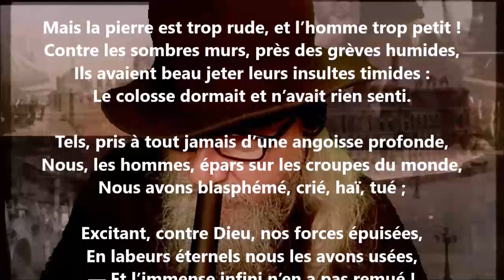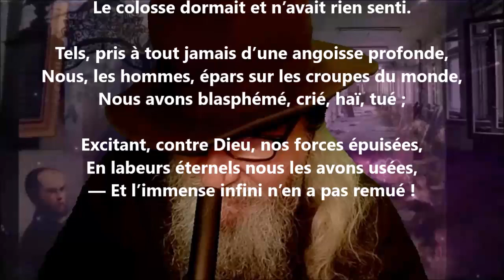Trop petits - Charles Fuster lu par Yvon Jean